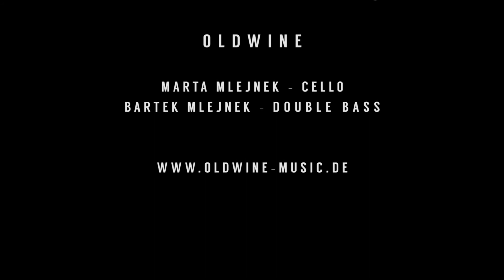E.GRIEG - In the Hall of the Mountain King (Cello and Double Bass) OldWine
Edvard Grieg - In the Hall of the Mountain King and interpretation of OldWine
We appreciate all likes, subscribes and comments.

OldWine
Marta Mlejnek - cello
Bartek Mlejnek - double bass